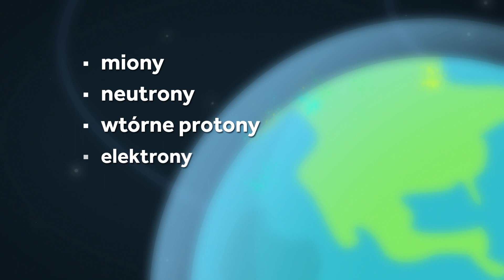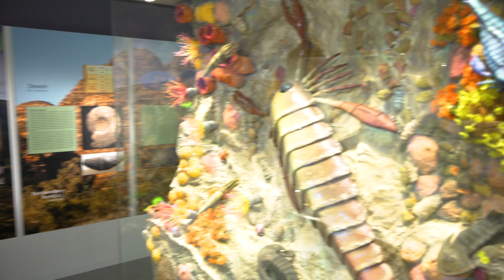Promieniowanie kosmiczne/Cosmic radiation - Szymon Drobniak, ADAMED SmartUP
Zorza polarna to niezwykły spektakl tańczących na niebie świateł, których źródłem jest promieniowanie docierające do naszej planety z najbliższej nam gwiazdy – słońca. Podobnie jak gaz w kuli plazmowej pobudzany do świecenia przez pole elektryczne, atomy tlenu i azotu w naszej atmosferze, mogą być również pobudzone do świecenia przez cząstki wysyłane w kierunku naszej planety przez słońce, powodując powstawanie zórz. W każdej chwili ludzkie ciało służy jako tarcza strzelnicza dla deszczu cząstek powstających w górnych warstwach atmosfery. Jakie urządzenie powstałe w połowie XX wieku pozwala się nam o tym przekonać? O tym oraz innych zjawiskach związanych z promieniowaniem kosmicznym, dowiesz się z najnowszego filmu Szymona Drobniaka – „Promieniowanie kosmiczne”.